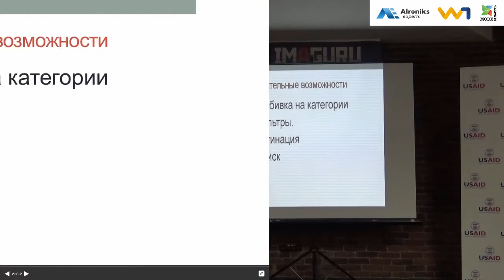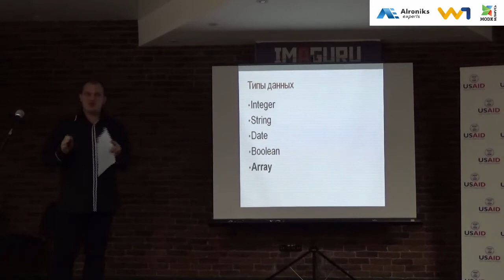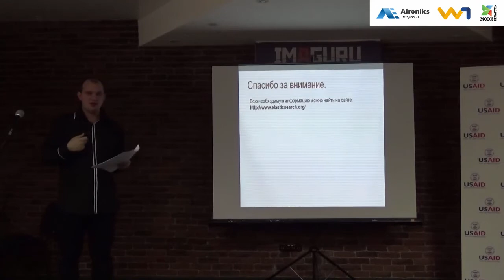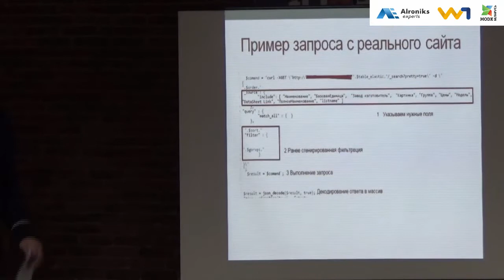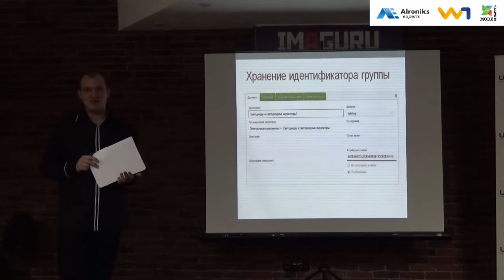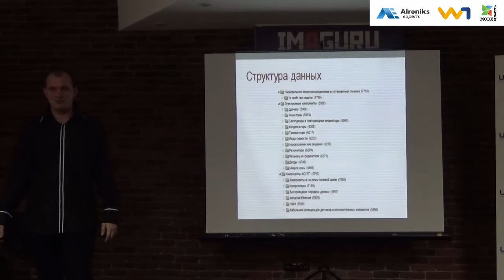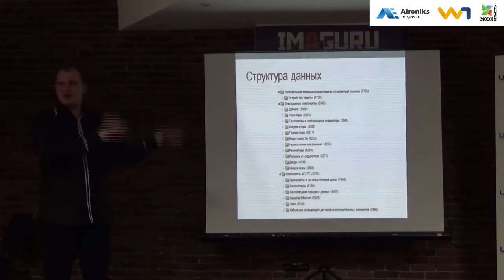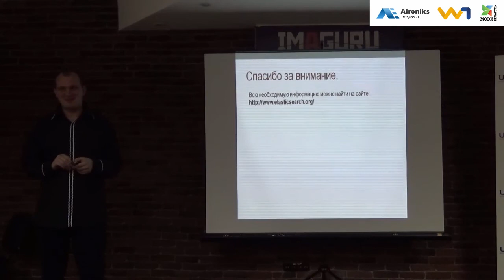ElacticSearch в связке с MODX REVO Minsk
Смотрите наш канал в Яндекс Эфире